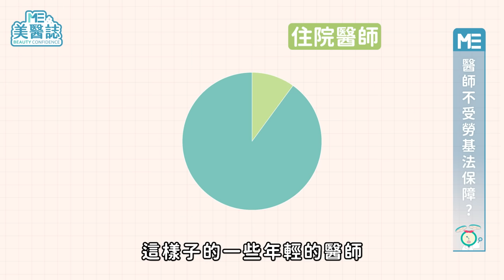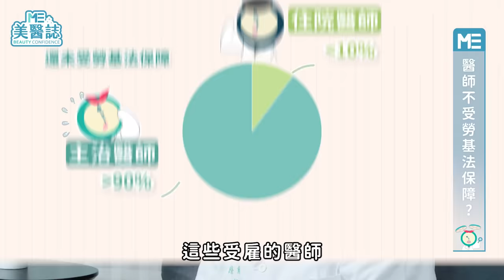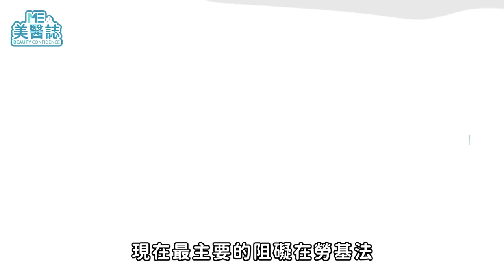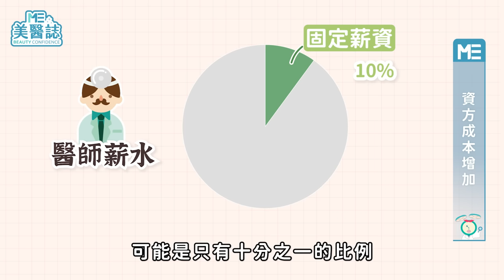只要還有病人，我就無法下班！主治醫師沒有勞基法保障？逃不走的醫生怎麼辦？ft.陳亮甫、蔡豐州醫師【ME美醫誌】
以往我們可能會很羨慕「醫師」這個行業，但是你知道嗎？其實主治醫師是沒有納入勞基法保障的，醫師們的工時、聘僱、退休以及離職違約金等問題層出不窮，在沒有保障的環境下工作，會衍生什麼問題？有什麼辦法能夠改善呢？等等，這干我的事嗎？這件事或許現階段與你無關，但意外狀況每天都在發生，像是行車擦撞、工傷意外、事故傷害、疾病等等，你隨時都有可能需要醫師診治，我們的生活也脫離不了醫病。在這樣高需求量的情況下，主治醫師的權益卻沒有獲得保障，讓我們一起來看看主治醫師面臨的現況吧。

各節重點：
00:27 醫師不受勞基法保障？
01:24 沒有傷病給付、一年一聘任一資遣
02:28 不合理的離職違約金
03:14 退休制度缺乏保障
03:34 對法規保障心態消極？
05:21 納入勞基法可以改善？——①簽訂契約時的保障
06:06 納入勞基法可以改善？——②避免不合理的違約金
06:51 勞基法的優點？
07:54 推動勞基法的爭議：資方成本增加
07:54 推動勞基法的爭議：難定工時上限、加班標準
10:26 推動勞基法的爭議：醫師收入會受影響？
11:58 到底該怎麼保障主治醫師權益？

延伸閱讀：
偷拍醫生講話可能有什麼罪責？看病時「偷錄音當證據」會犯法嗎？律師一圖表秒懂！ft.劉羽芯律師【ME美醫誌】

醫療｜「進廠維修」怎麼做才安心？ 2020診所美容醫學品質認證一次告訴你【ME美醫誌】